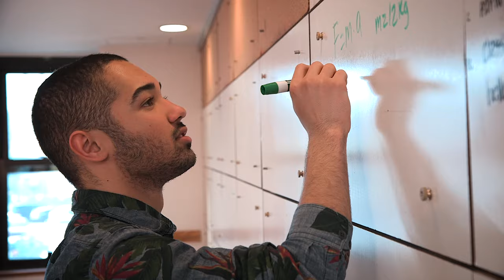Embracing Innovation and Embracing Student Activities, at Carnegie Mellon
Trevor, an Engineering major is embracing innovation while making the most of student activities outside of the classroom